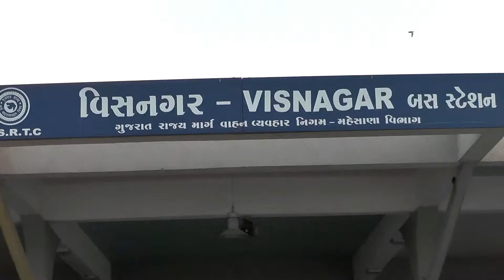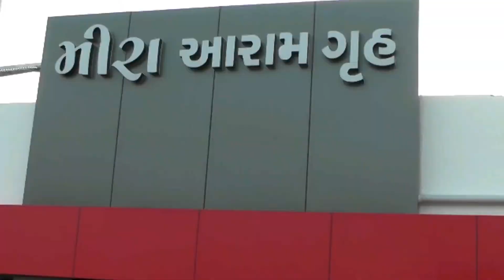Hotel in Visnagar Mira Hotel Best